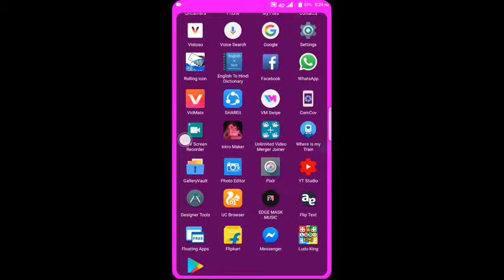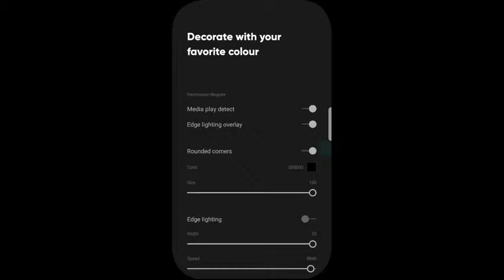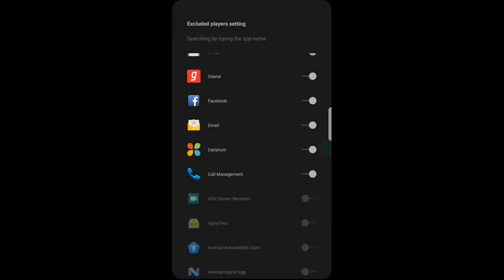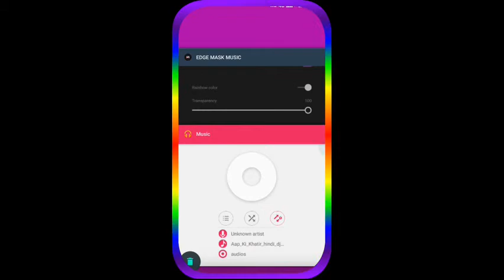EDGE MASK MUSIC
EDGE MASK MUSIC so this isa best aap or launcher for android phone